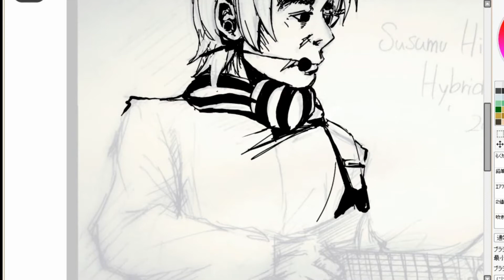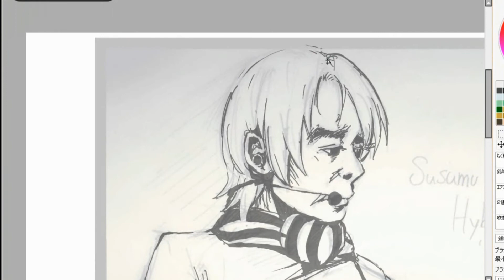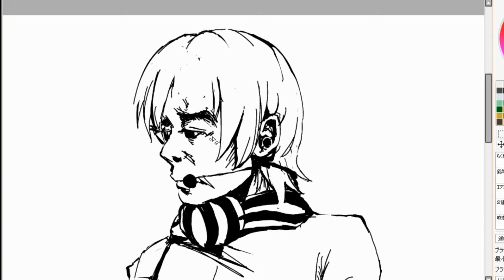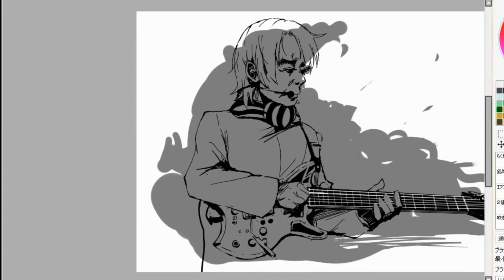平沢進年齢不詳生誕六拾壱年記念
4月1日も2日も間に合わなかった？帰れ。